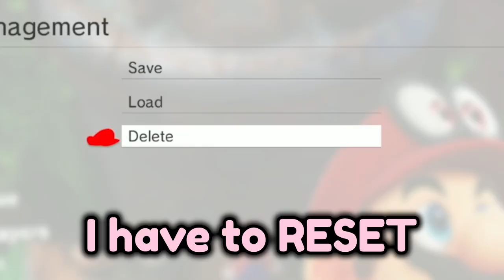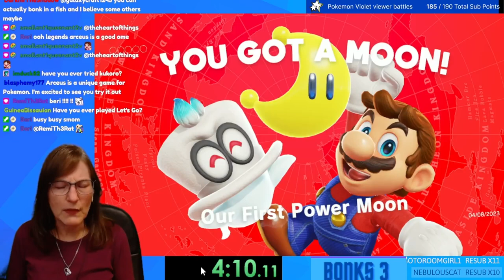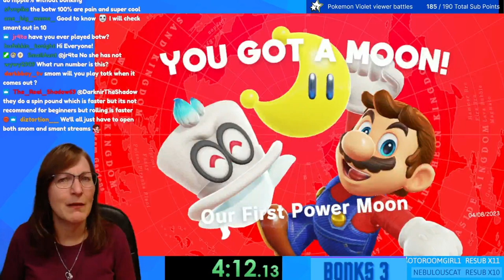Mario Odyssey but if SmallAntMom bonks, she resets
This is my favorite Speedrun for SMO, what is yours?

Shout out to my editor and clips manager - (for editing this video and making the thumbnail) - @ComfyChameleon aka Camo